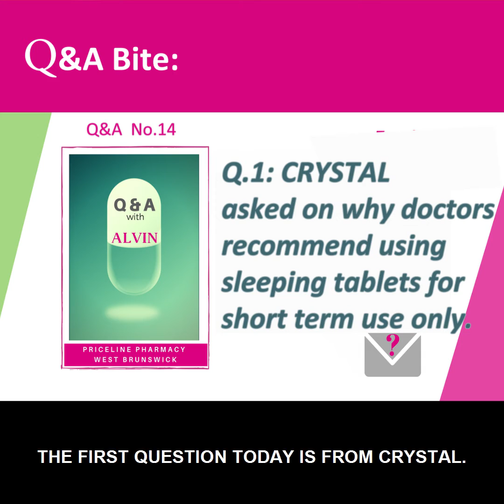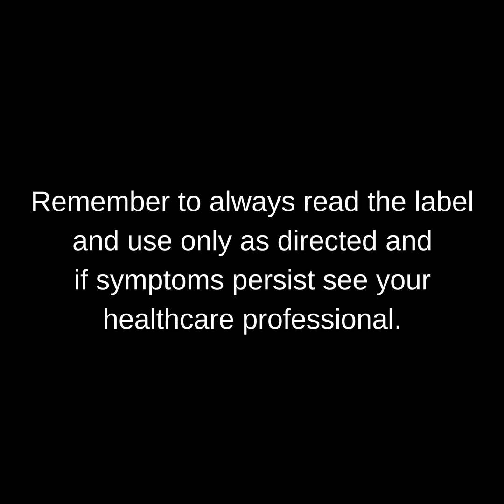Why doctors recommend using sleeping pills for short term use only?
Sleeping pills or sleeping tablets on prescription are for short time use only. People who are taking this medication may become very dependent all the time to help them get to rest at night.